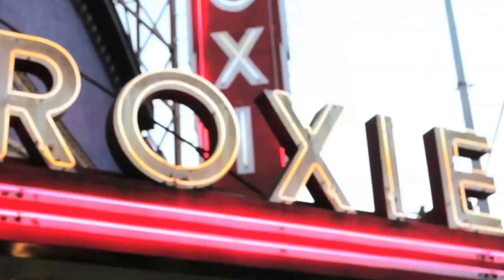KevinEpps at the Roxie Theater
Award-winning film director Kevin Epps screens Straight Outta Hunters Point 2 at the Roxie Theater in San Francisco, followed by a Q & A with Epps and Editor/CoProducer Chris Wilson. or call
Hours: Monday-Friday 10 A.M. - 4 P.M.